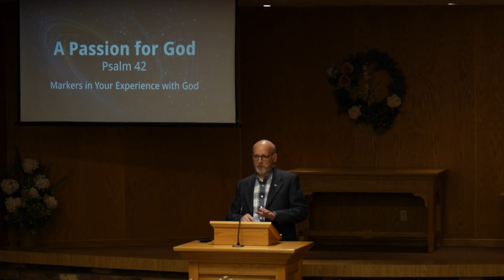A Passion For God (Part 2)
Pastor Brian Thiessen